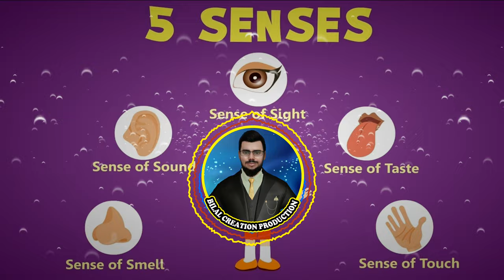💛 COPYRIGHT FREE MUSIC SENSES | BILAL CREATION PRODUCTION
FREELY DOWNLOAD AND USE

bilal creation
3d animation
2d animation
cgi animation
vfx
nft animation
nft video
COPYRIGHT FREE MUSIC SENSES | BILAL CREATION
COPYRIGHT FREE MUSIC SENSES
SENSES COPYRIGHT FREE MUSIC
Royalty Free Music
ncs music
ncs feelings